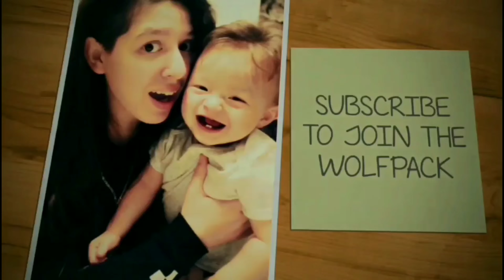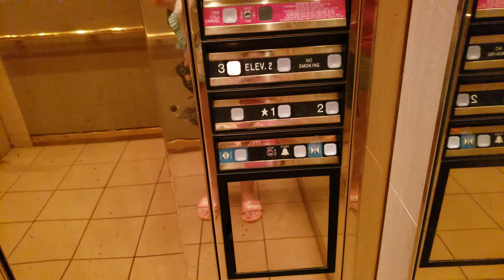Photo Shoot Day / Took Him to the Clinic